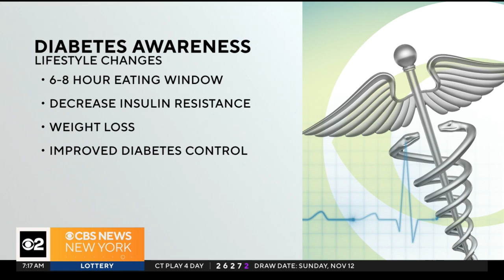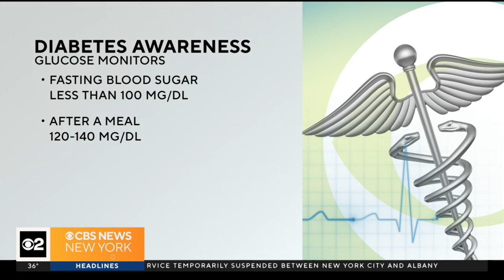On Call with Dr. Kumar: Understanding diabetes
November is National Diabetes Month, a time to raise awareness about the serious medical condition.